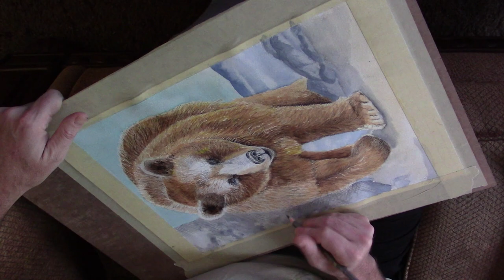Brown Bear in Mixed Media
drawing and painting a brown bear